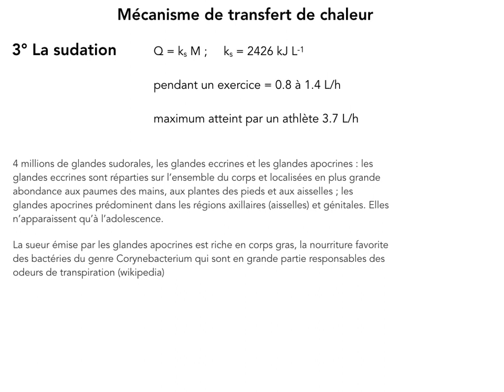Chaleur5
fin du chapitre sur la chaleur